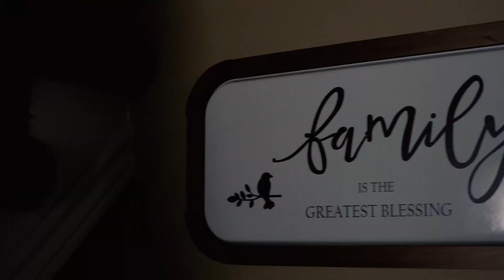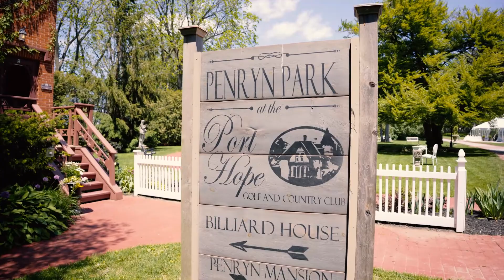Nick & Brittany Vanderlinden Full Wedding Film | Penryn Park | June 4, 2022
Full Length Wedding Film for Nick & Brittany Vanderlinden
Shot at Penryn Park